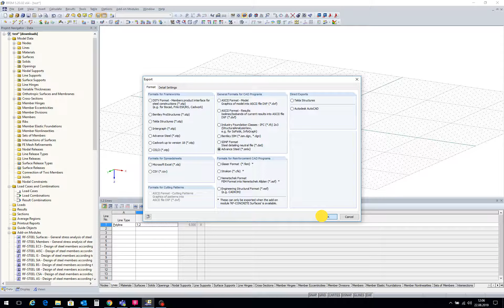[EN] FAQ 003063 | Jaké jsou možnosti exportu stávajícího modelu do Advance Steel ...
Dotaz:
Jaké jsou možnosti exportu stávajícího modelu do aplikace Advance Steel?

Odpověď:
Export do programu Advance Steel nabízí dvě možnosti (Obrázek 01):

Export přes produktové rozhraní

Vyexportujte data pomocí rozhraní DSTV ve formátu stp a tato data naimportujte do cílového programu.

Toto rozhraní najdete v nabídce "Soubor" → "Export" v poli "Formáty pro prutové konstrukce".

Export přes rozhraní Advance Steel

Vyexportujte data pomocí rozhraní "Advance Steel" ve formátu smlx a naimportujte tento soubor do cílového programu.

Toto rozhraní najdete také v dialogu "Export" v poli "Obecné formáty pro CAD programy".